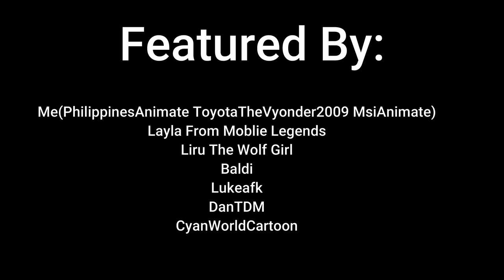YouTube Rewind 2021 Trailer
Discord Tag:RobloxTheGamer#9297

Programs Used:
Opera GX
AudaCity
Filmora 9
Bandicam

Camera Used:
N\A